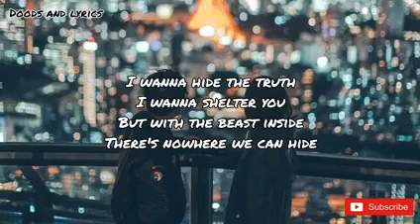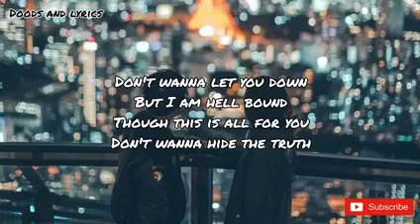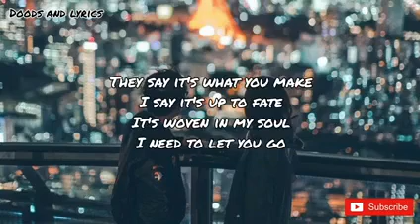DEMONS (LYRICS) - IMAGINE DRAGONS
Demons
Imagine Dragons

I want to hide the truth, I want to shelter you
At the curtain's call is the last of all
Don't want to let you down, but I am hell bound
Though this is all for you, don't want to hide the truth
Your eyes, they shine so bright, I want to save that light

Song - Demons
UMG (on behalf of Kid Ina Korner / Interscope)